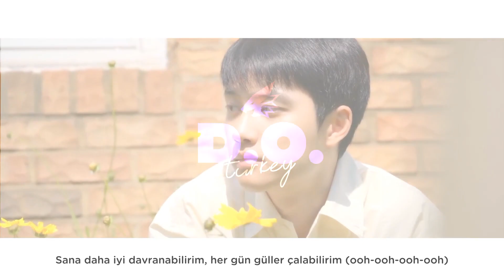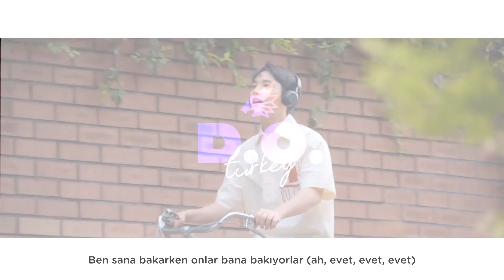D.O. (디오) – Rose (English Ver.) [Türkçe Altyazılı]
Çeviri: iblanchex
Zamanlama: iseul